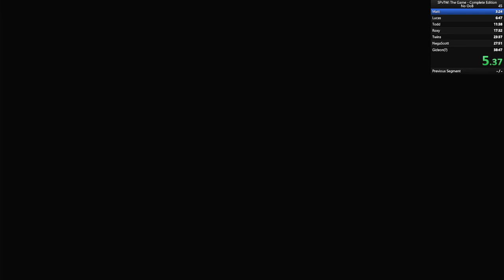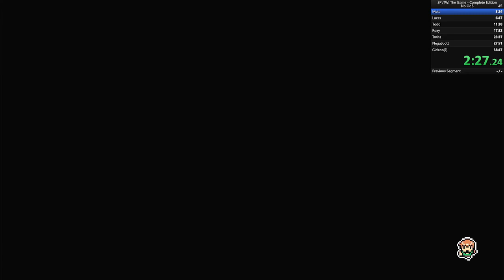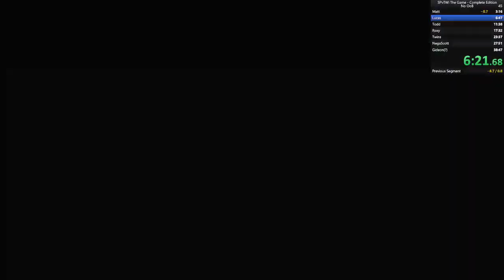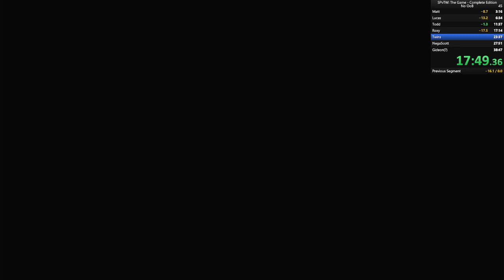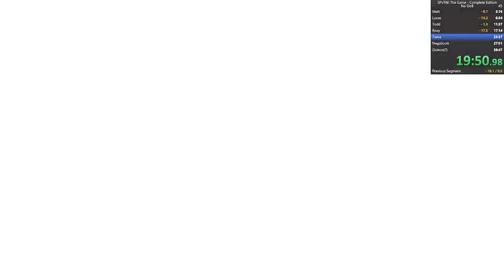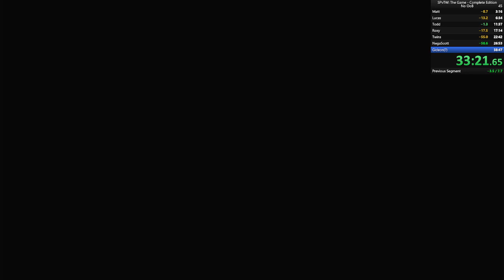Any% NG+ No OoB / Ramona / 37:25.50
Done during a race with Bilayer, gg Bilayer on the insane PB!